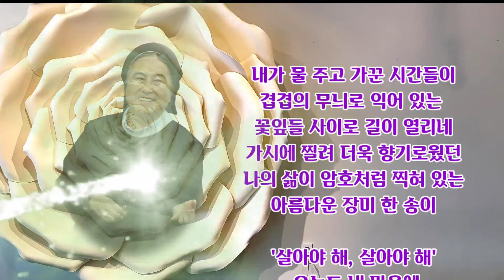장미를 생각하며 (이해인)